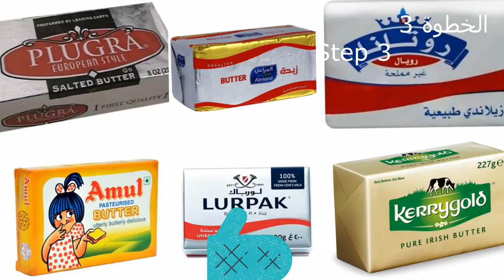بوراك البطاطا - مع العجين المورقة - | شيف نائل ✅ - Burak - Potatoes with lush dough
انستقرام Instagram

ماء دافئ 165 جم
360 جرام من الدقيق
الخميرة 5 غرام
الملح نصف ملعقة صغيرة
عجن جيد لمدة 5 دقائق
الحشوة
بطاطا مسلوقة 500 جم تقريبا
ملح نصف ملعقة صغيرة
فلفل اسود نصف ملعقة صغيرة
جبنة صفرة 100جم تقريبا
زبدة 50 جم تقريبا
بيضة للغلاف

فرد 180 غرام  من الزبدة و اوضعها بالثلاجة
انتظر حتى يصبح العجين مزدوجًا ثم ضعه في الثلاجة لليوم الثاني
في اليوم الثاني نضع الزبدة في العجينة ونعيدها إلى الثلاجة لمدة 20 دقيقة
في المرة الثانية ، سوف نفرد العجينة وتعيدها إلى الثلاجة لمدة 20 دقيقة
اخر شئ ،تقطيع العجين 6 قطع

ادهن الكرواسان بالبيض و قليل من الحليب او الحليب فقط و السمسم
ضعيها في الفرن على 200 درجة من أعلى وتحت الحرارة في الرف الاوسط تقريبا 15 دقيقة أو حتى تنضج
Warm water 165 g
360 grams of flour
Salt half a teaspoon
Good kneading for 5 minutes
The filling
Boiled potatoes approximately 500 g
Black pepper half a teaspoon
Yellow cheese almost 100 grams
Butter approximately 50 g
Egg to cover

Spread 180 g of butter and put it in the refrigerator
Wait for the dough to be double and then put it in the fridge for a second day
On the second day we put the butter in the dough and put it back in the fridge for 20 minutes
The second time, we will roll out the dough and put it back in the fridge for 20 minutes
The last thing, cut the dough 6 pieces

Grease croissants with eggs, a little milk or milk only and sesame
Put it in the oven at 200 degrees from the top and under the heat in the middle rack for about 15 minutes or until it is tender